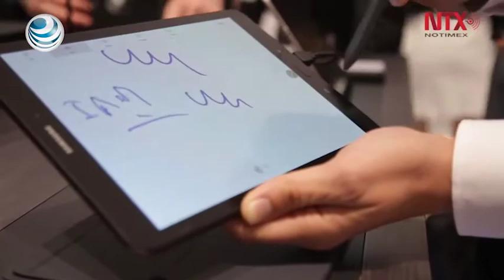Congreso Mundial de Móviles 2017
Del 27 de febrero al 2 de marzo, más de 100 mil personas se darán cita para conocer las nuevas tendencias de la telefonía móvil en Barcelona, España.